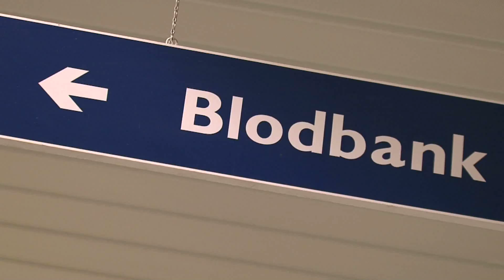Blodgiverkampanje - Bauge Auto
Hos Bauge Auto i Haugesund har alle de ansatte latt seg teste som potensielle blodgivere. Og de som kan - gir i dag blod. Se kampanjefilmen her.